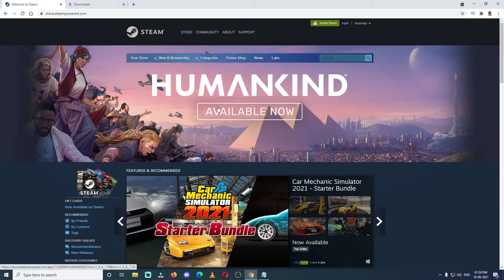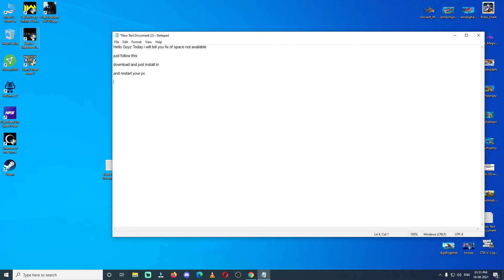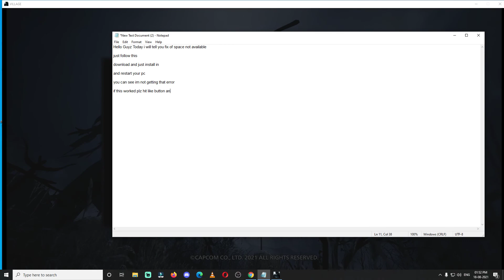Fix Resident Evil Village There is Not Enough Available space 21 MB On Your Disk Drive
There is not enough available space on your disk drive. In order to save your game, you must have at least 21MB of space available.

Other Way if this Not Work For You

this folder structure should be present in your C drive irrespective of the installed drive location
C:\Program Files (x86)\Steam\userdata\418370\remote\win64_save

also one can try to reinstall the game after the above changes if the problem is not solved

for black screen or game not opening or running in the background
           -clear shader cache via Nvidia or AMD app, restart pc(please search on youtube on how to do      that)

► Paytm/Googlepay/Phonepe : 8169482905